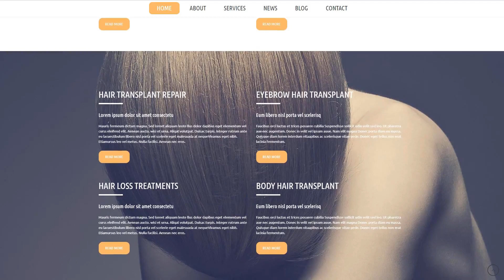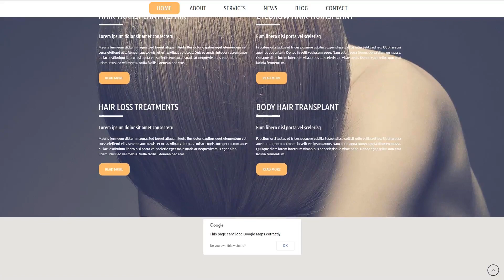Hair Transplantation WordPress Theme by WT Website Template - 53385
This one comes with Responsive, Admin Panel, Search Engine Friendly, Bootstrap, On-line chat, Sliced PSD, Dropdown Menu, Google map, Sample content, Tabs, Advanced Theme Options, Blog, Portfolio, HTML 5, JQuery, HTML plus JS, Parallax, Lazy Load effect

For businesses like clinic, hair, loss, medicine, methods, plastic, restoration, surgical, technology, therapy, transplant, transplantation, treatment

Modern responsive design creating a strong visual impact on its viewers will help you start or redress any type of beauty-related website. Showcasing a trendy approach to design, this layout looks easy on the eyes and invites people in. Delicate feminine colors, full-with slider and background images, nice hover effects make this theme highly appealing. Intuitive navigation will offer a pleasant user experience to the site visitors, and wisely chosen functionality will facilitate the customization of this hair transplant clinic WordPress template.
This template is a part of our 20 Elite Medical WordPress Templates top list.
Bootstrap is a very well-liked framework, which makes the work with Html code, Cascading stylesheet and also JS less complicated. It had been made as the tool to build a responsive design, nonetheless later it added a good amount of extra functionality.
Bootstrap really helps to design responsive, mobile-first projects very easily.
Find fresh Bootstrap WP templates here
Cherry Framework 4 is a widespread toolkit, that will help programmers create site style considerably quicker as well as more straightforward. A couple of convenient tools included to the WP administrator dashboard would make web-site administration a child's play.
This particular framework presents lots of choices and fits the needs of equally developers and people without distinctive programming certification.
Fresh Cherry Framework WP templates here
On-line chat is a function that involves live messaging over the web.
Whilst integrating online chat inside your online site, you increase the chances that you can be competent to build a greater connection with your prospective customers, this way giving a top-notch UX on your own online site.
Find latest On-line chat WordPress templates here
A portfolio may be the must-have instrument of a typical internet business trying to create a competent brand name. It is a showcase of project, services and goods that will be structured in the visually impressive way.
It may serve as a completely independent strategy of advertising. Any website guest can observe your works and projects. You could get new clients and operate without intermediaries - buyers on their own will come to you.
Browse for more Portfolio Wordpress design templates here
WPML is a attribute that allows to make your webpage multilingual.
Making it possible to translate the site into different foreign languages WPML package lets you broaden the prospect database with international customers.
Newest WPML ready Wordpress design templates here
This is a option that can help to fulfill each and every visitor and search engine needs and reach ranking positions in the search.
You don't have to be an expert at SEO to get high positions in Google. WordPress SEO plugins help to write SEO-friendly title tags and meta descriptions, and in addition analyze on-page content, enable you to make XML-sitemaps, and a lot more.
Newest Search Engine Friendly WP templates here
A parallax scrolling effect is a method in webdesign when background image shifts at a less quick rate than a front article, forming the impression of multi-level effect.
Animated effects make the site more vibrant and remarkable. Parallax is a kind of modern tren